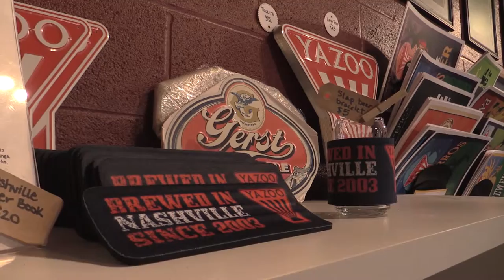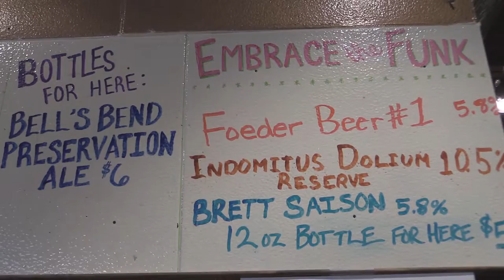Nashville's Yazoo brewery highlights new beers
USA Today Technology writer Mike Snider speaks with Yazoo brewery owner Linus Hall, highlighting one of Nashville's local breweries and what new beers they have under their sleeves.